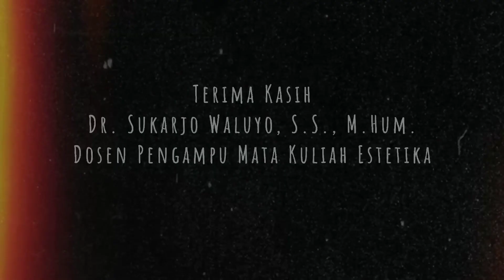Estetika "Tari Warak Dugder"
Nama: Liza Ardiani
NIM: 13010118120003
Mata Kuliah: Estetika
Dosen Pengampu: Dr. Sukarjo Waluyo, S.S, M.Hum